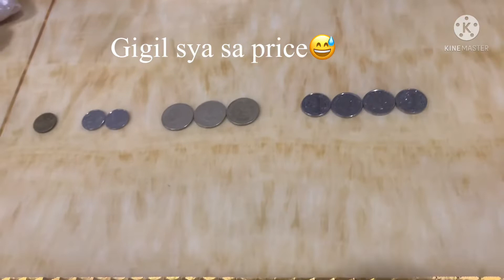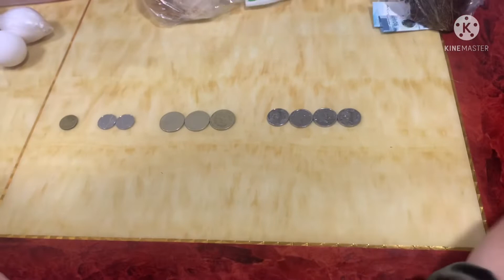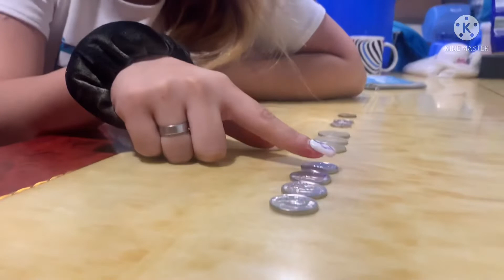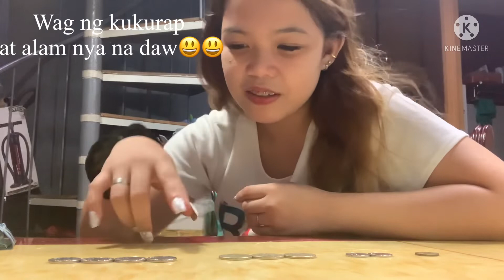COINS CHALLENGE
Try nyu tong challenge na’to guys sobrang saya nya ta the same time mapapagana nya pa utak mo.